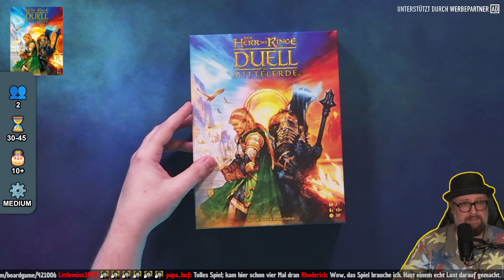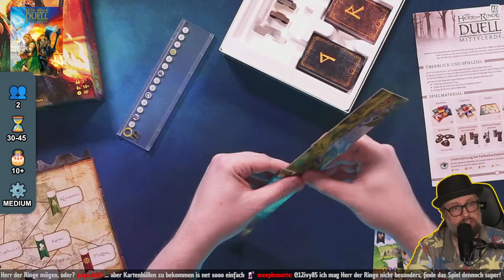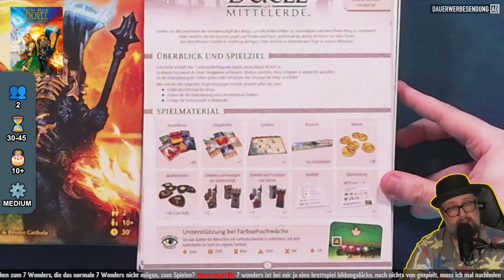DUELL UM MITTELERDE - Repos - Brettspiel - Der Pile ist geil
Die ungefilterte Meinung - live diskutiert mit dem Twitch-Chat am 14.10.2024